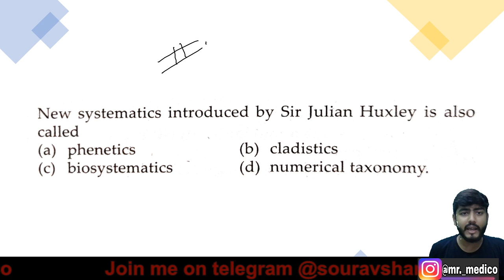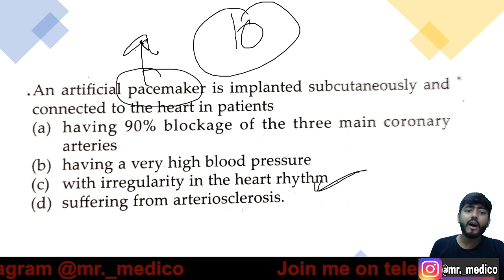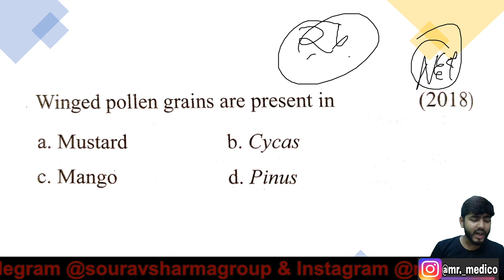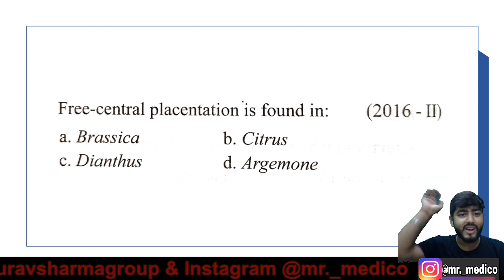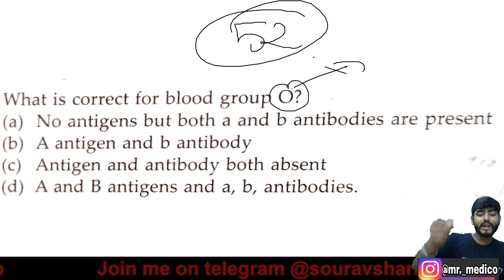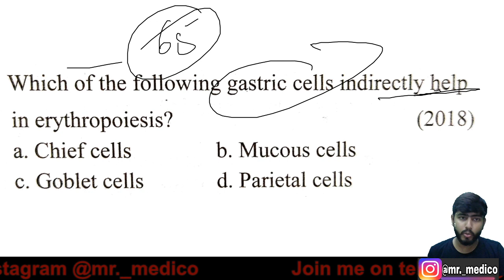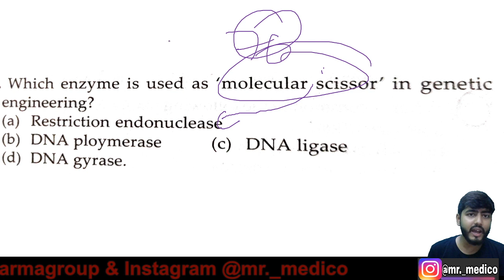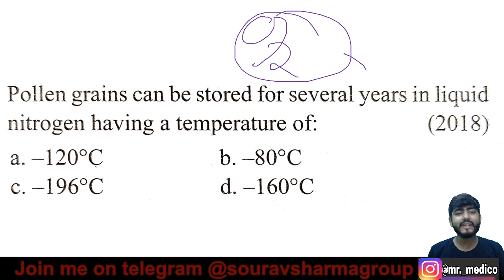NEET Biology - Flash Revision L 2 | 90 Questions in 1 Hour | Sourav Sharma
In this session, Sourav Sharma is taking NEET Biology - Flash Revision 90 Questions in 1 hour for NEET 2020. NEET 2020 preparation could not have been more fun.

Learn LIVE from Sourav Sharma and other Top Educators on Unacademy Plus.

1. Learn from your favorite educators and toppers
2. Dedicated DOUBT sessions
3. One Subscription, Unlimited Access
4. Real-time interaction with Teachers
5. You can ask doubts in the live class
6. Download the videos & watch offline